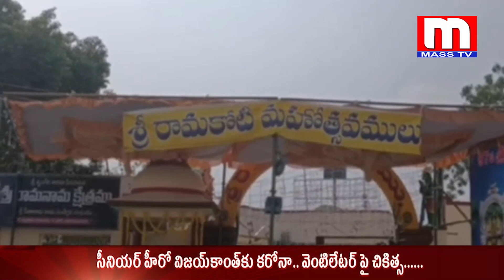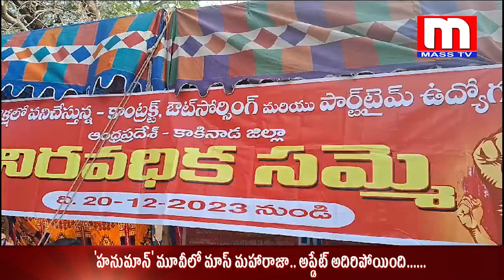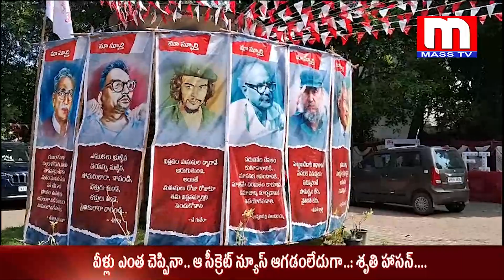MASS TV NEWS BULLETIN || 28 - 12 - 2023